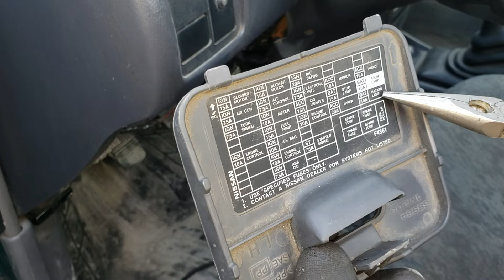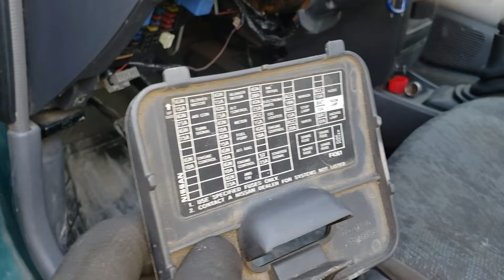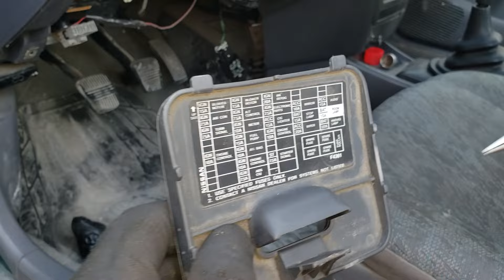NISSAN SENTRA DONDE LOCALIZAR LOS FUSIBLES DE DIRECCIONALES E INTERMITENTES Y SENSOR DE TEMP. DEL TA